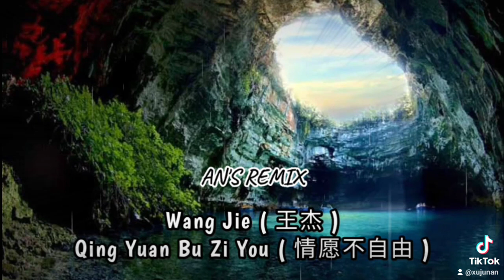Wang Jie - Qing Yuan Bu Zi You { AN'S REMIX }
Artist : Wang Jie
Judul : Qing Yuan Bu Zi You
Remixer : DJ AN'S